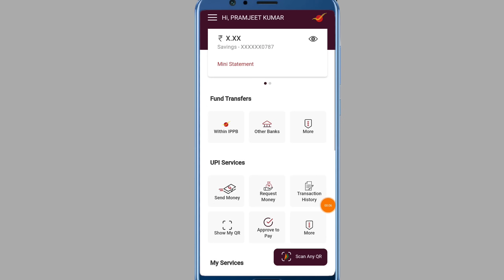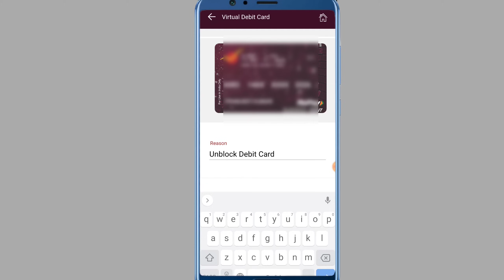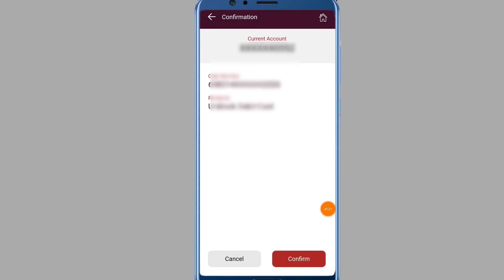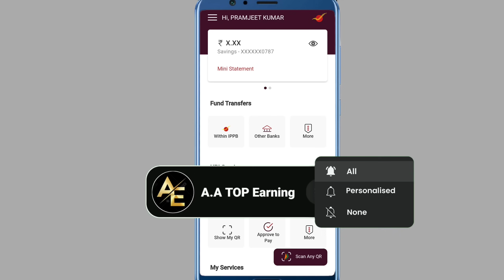india Post Payments Bank Virtual Debit Card Unblock Kaise Kare 2023 || ippb Account ATM Card Unblock